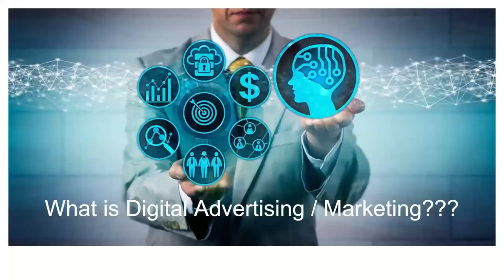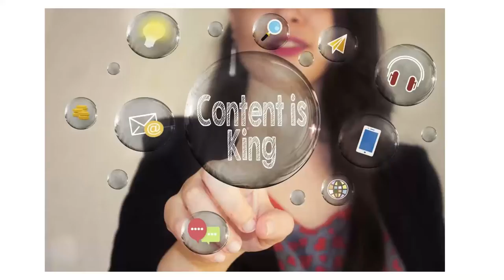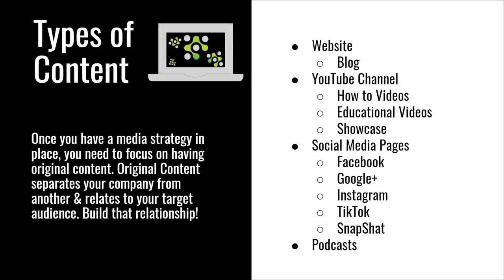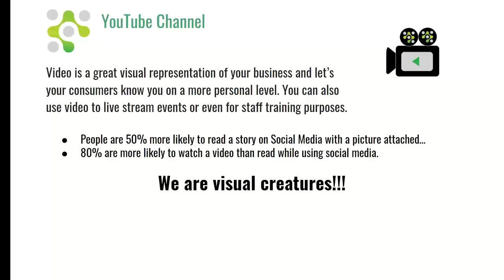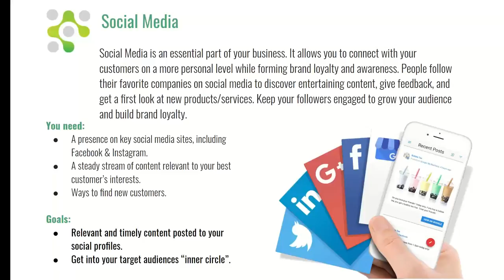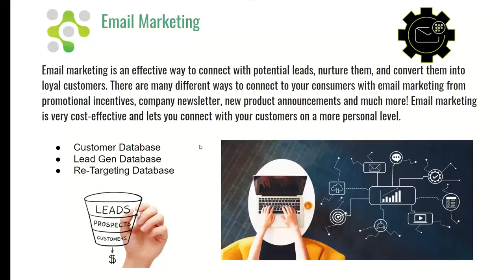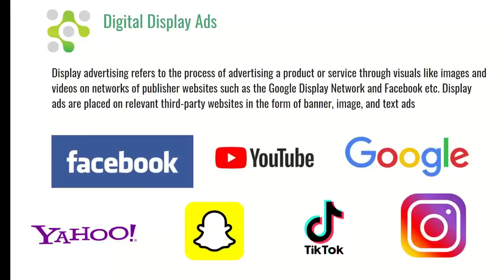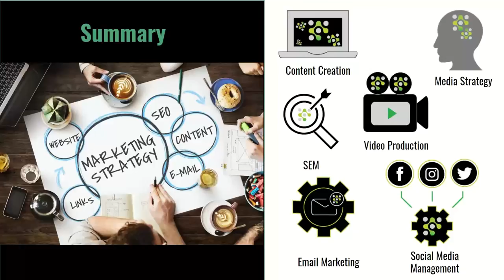Brick & Mortar +Digital Webinar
Learn from Clay Radford how to grow your brick and mortar store with online advertising and marketing. Get the inside techniques to produce the ads and content you need to drive traffic in your front door.